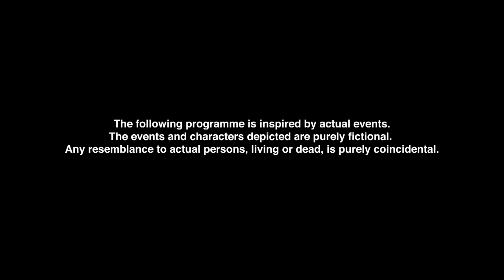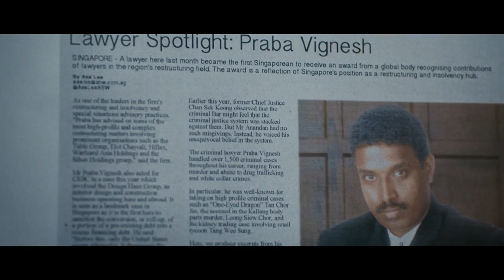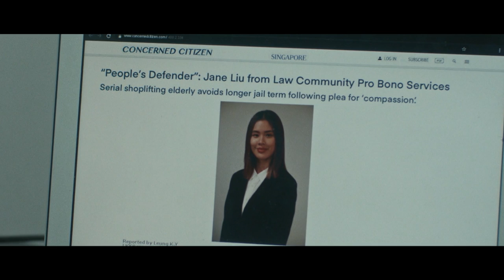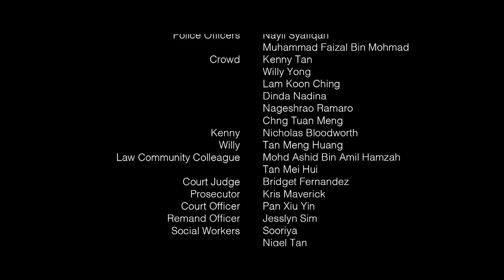Home Is Where The Heart Is EP1 | Black and White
A young ambitious lawyer, Jane, keen to fulfil her pro bono hours to get promoted, takes on a seemingly easy case of an old woman who is a multiple theft offender. Jane wins the case but her actions are challenged by a maverick social worker, Arif, who shows her that the full story is not just what is on the surface - even if Jane is not inclined to care.